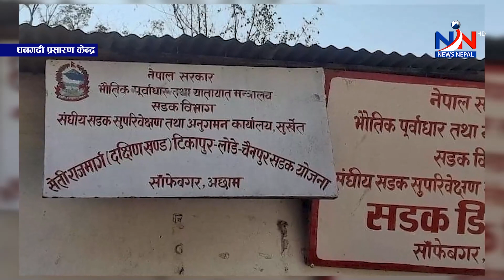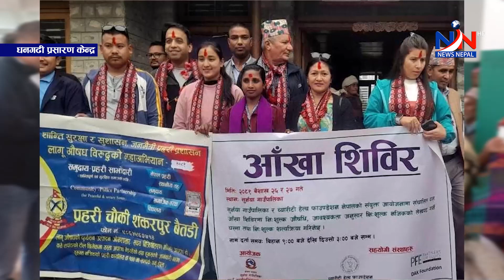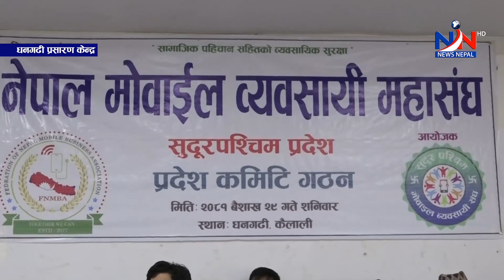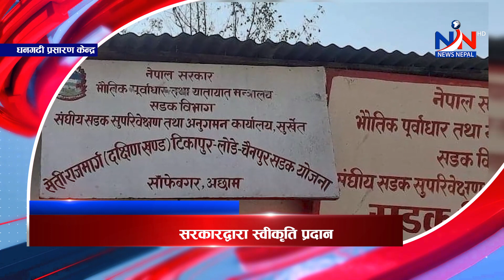डोटीको सिलगढीमा खानेपानीको समस्या llसुदूरपश्चिम न्यूज ' SUDURPASCHIM NEWS-NEWS NEPAL TV